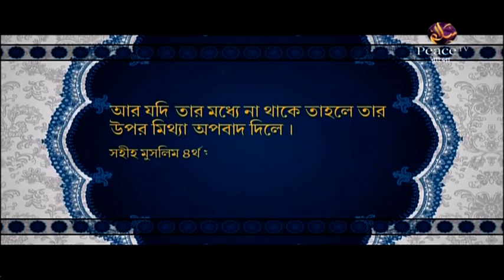৪৯. কিতাবুত তাওহীদ। শাইখ শাহীদুল্লাহ খান মাদানী। পিস টিভি বাংলা